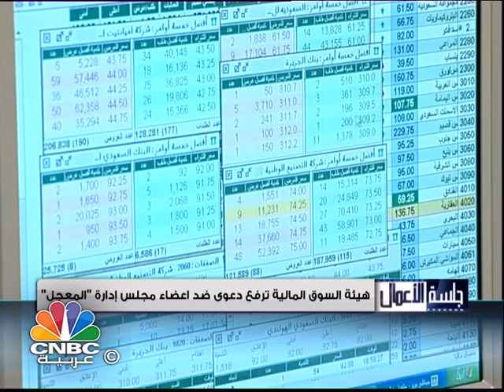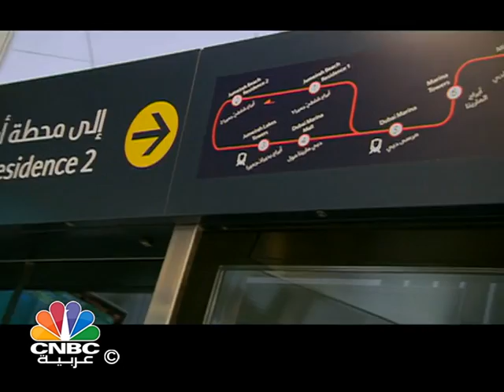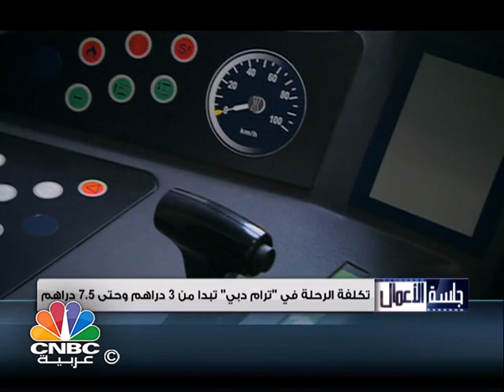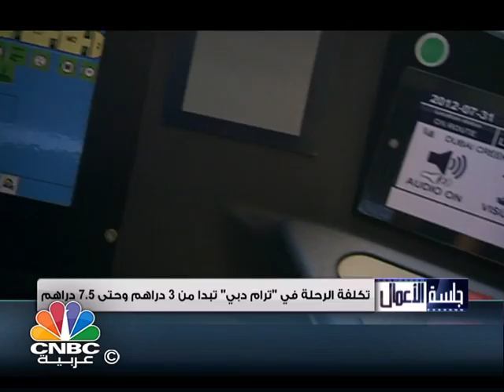جلسة الاعمال/ افتتاح ترام دبي انطلاقة جديدة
يستعرض برنامج جلسة الاعمال في حلقة اليوم:

افتتاح ترام دبي انطلاقة جديدة

آبار ترفع حصتها في ارابتك بعد شراء 707 مليون سهم